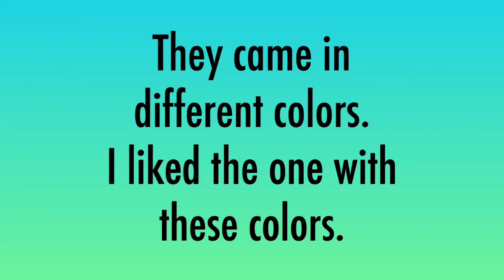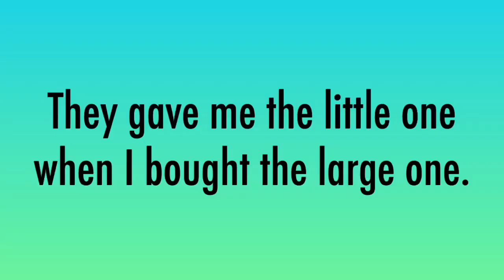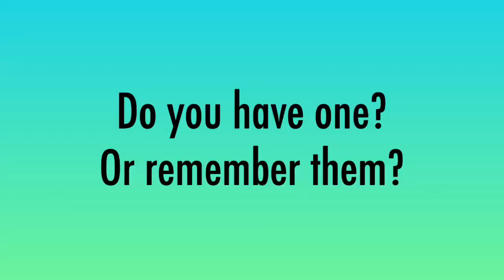globetrotting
Some viewers asked questions about the small globe that was in a few earlier videos. I thought I’d share both of these gemstone globes. I’ve had them for a few decades.  As I watch the video I think I should have cleaned up things a little better. Oh well.